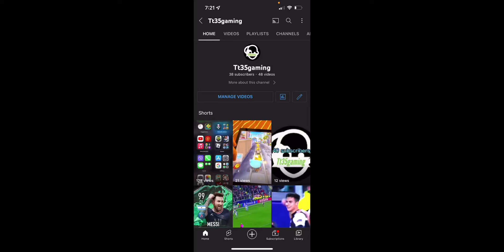Top 5 Mobile games my opinion